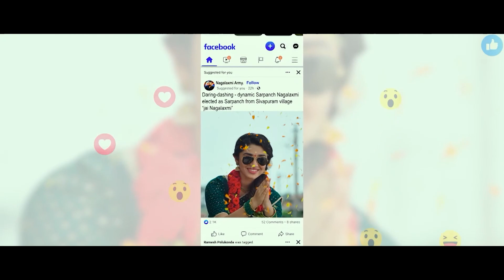Ramya Krishnan Got Shocked Seeing His Son Naga Chaitanya With Girls || Trending Movies